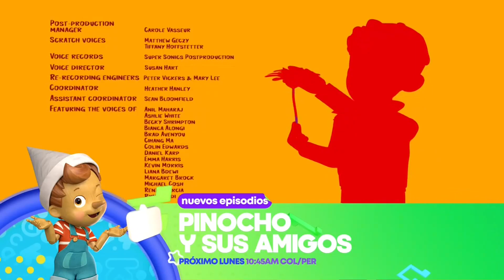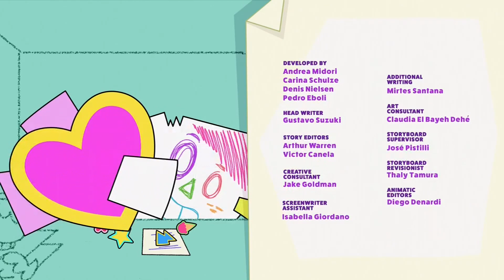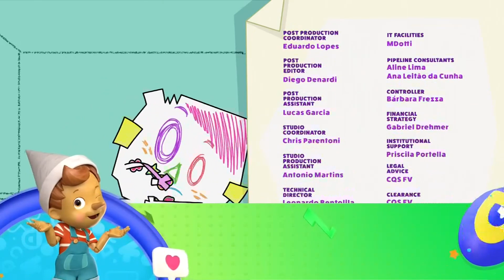Ba Da Bean - Una mezcla de emociones (Español Latino)